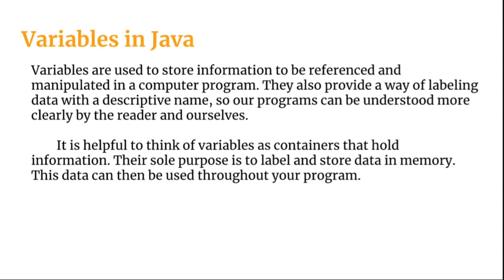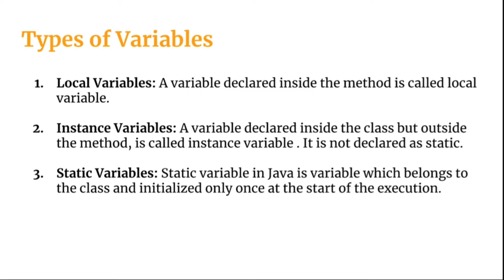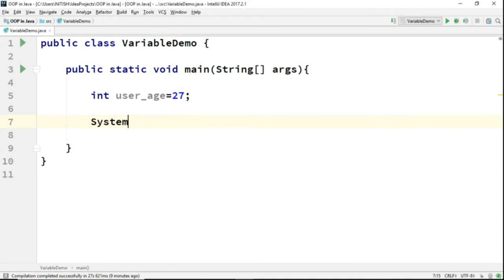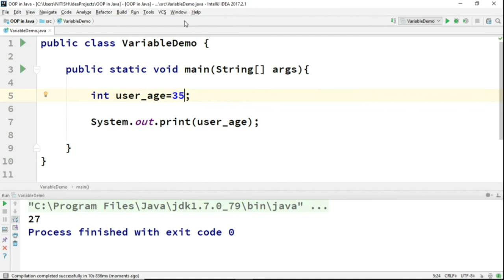Variables in Java | Java Tutorial #3